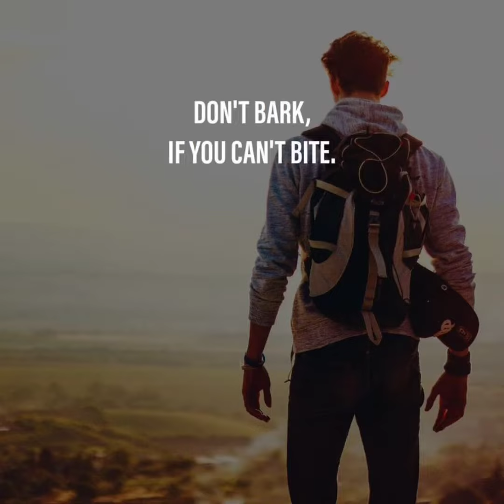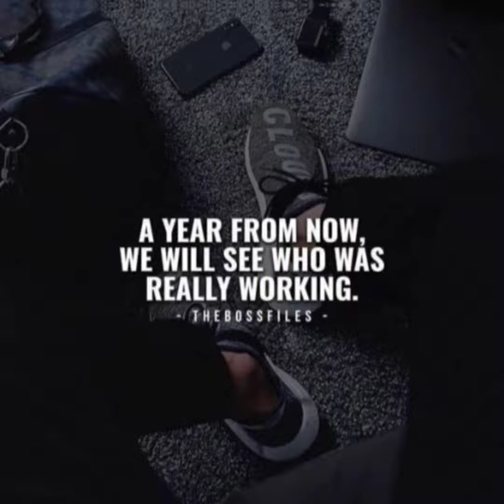Life Changing Quotes -2